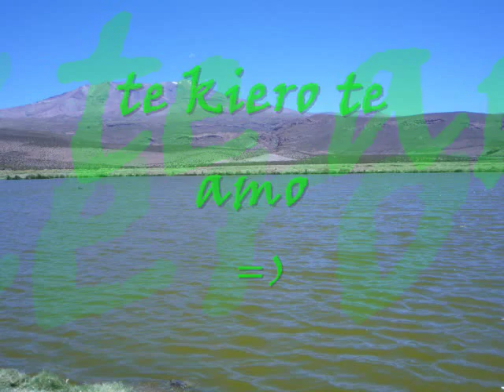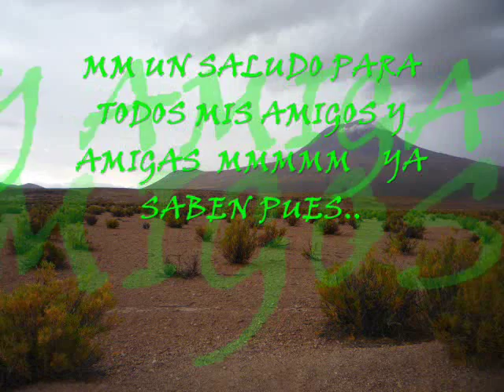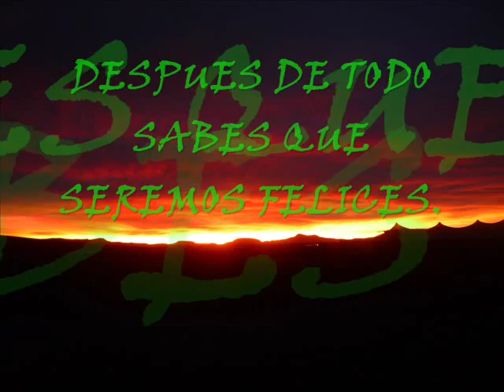GRUPO ESENCIA - Vagabundo ♪♫♪Primicia 2011♪♫♪ primicia cumbia sureña 2011